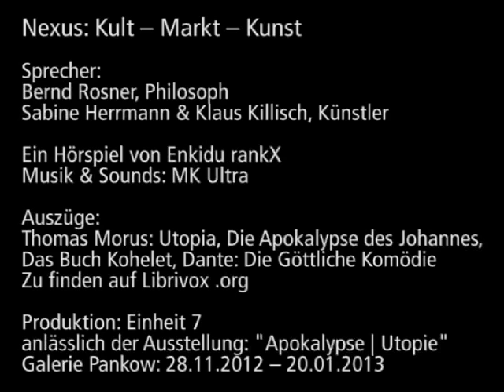Nexus Kult | Markt | Kunst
Sprecher:
Bernd Rosner, Philosoph
Sabine Herrmann & Klaus Killisch, Künstler

Ein Hörspiel von Enkidu rankX
Musik & Sounds: MK Ultra

Auszüge:
Thomas Morus: Utopia
Die Apokalypse des Johannes
Das Buch Kohelet
Dante: Die Göttliche Komödie
Zu finden auf Librivox.org

Produktion: Einheit 7
anlässlich der Ausstellung
Apokalypse | Utopie
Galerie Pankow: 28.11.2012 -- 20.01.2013